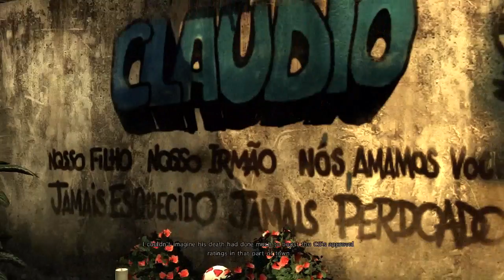Max Payne 3 - HD Walkthrough - Chapter 7 - A Hangover Sent Direct From Mother Nature 2/2